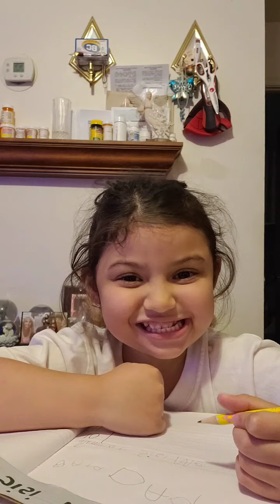Summer's school time!